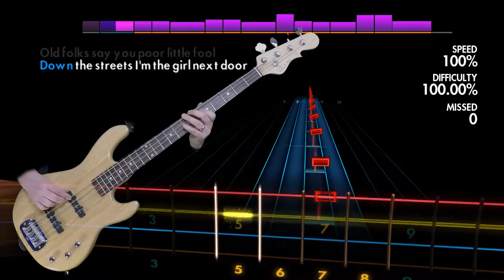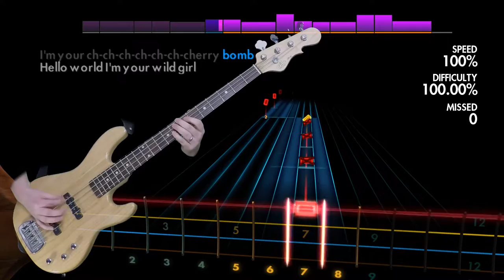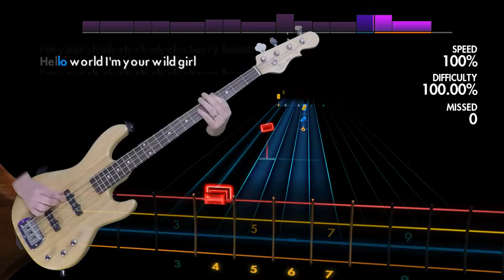the Runaways "Cherry Bomb" Rocksmith 2014 bass cover finger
Played on a 2013 G&L JB-2 Tribute bass.